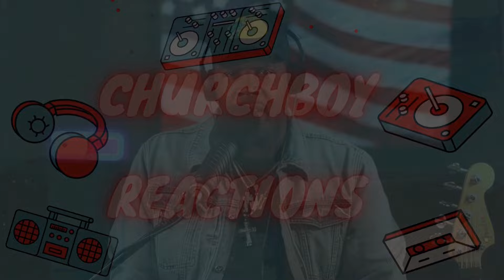TOM MACDONALD-I WISH-REACTION